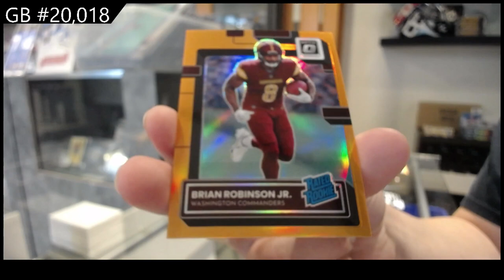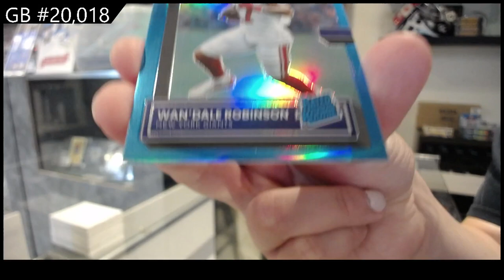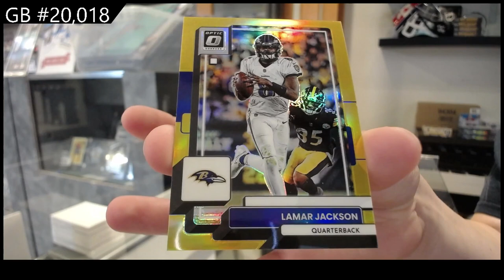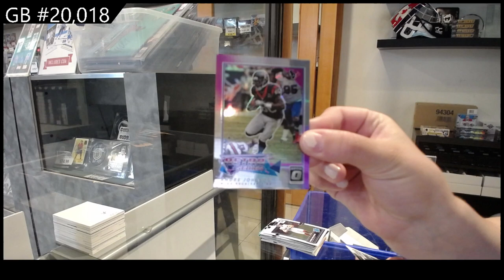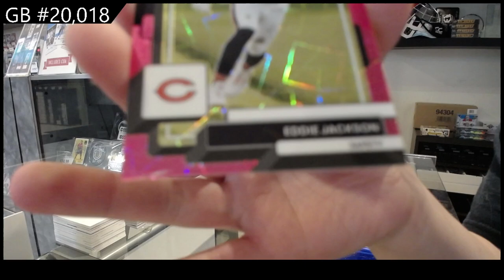2022 Panini Donruss Optic Football Box Break - C&C GB #20,018